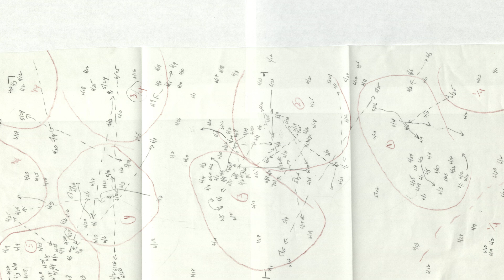Songbird Research Takes Flight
Miranda Zammarelli, Guarini, was a graduate student at Dartmouth for just nine days when her interests in birds, history, and archives converged in a set of old filing cabinets in New Hampshire’s White Mountains.

Miranda digitized and analyzed 52 years of territorial survey maps of songbirds at Hubbard Brook that co-author Dick Holmes (Bio Sci, emeritus) hand-drew each year from 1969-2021. that songbirds have set but flexible territories that allow them to adapt to fluctuations in abundance and maximize reproduction within their preferred habitat, keeping species stable overall and less vulnerable to shocks.